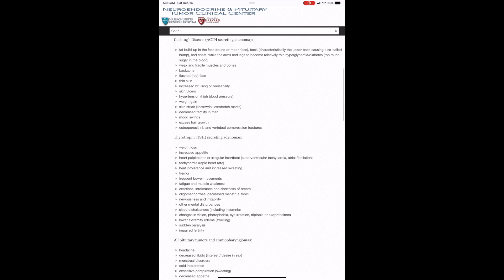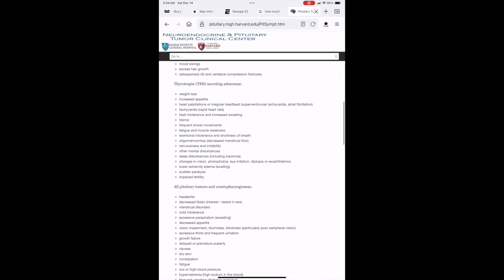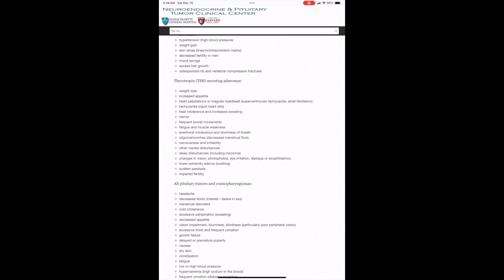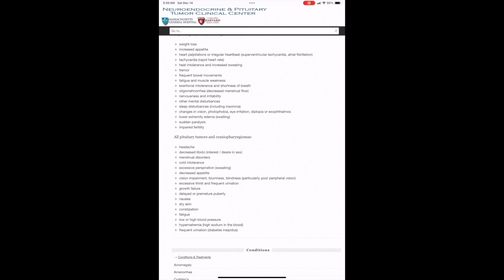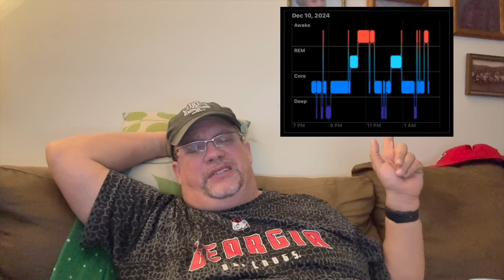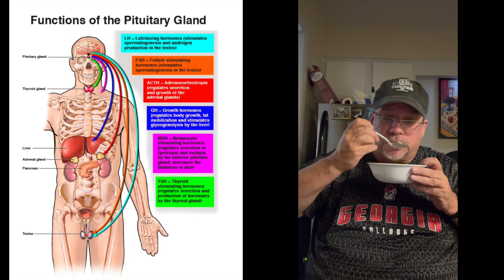TIM'S WORLD Pituitary Problems HD 1080p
I BEEN UP STILL 1:30AM; I THINK THIS IS MY PROBLEM